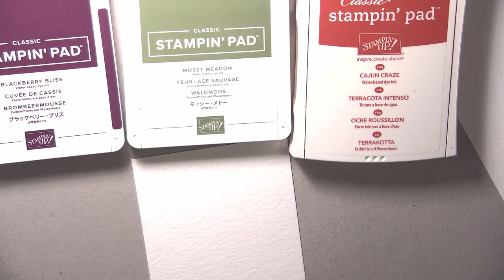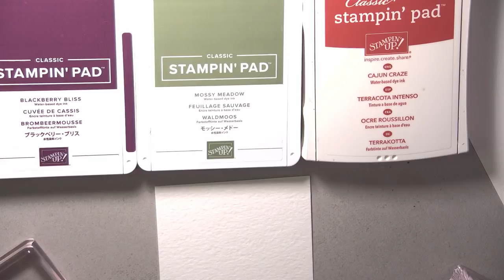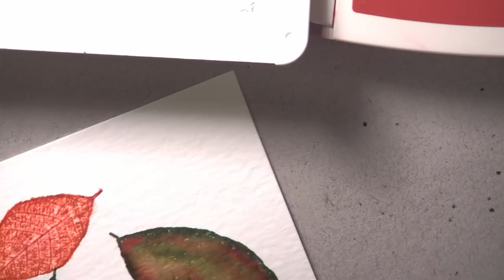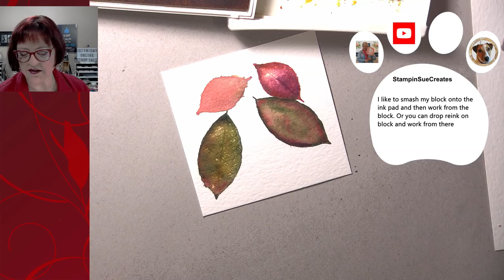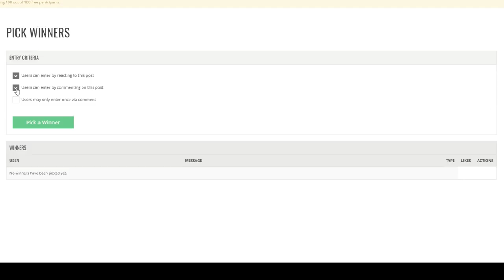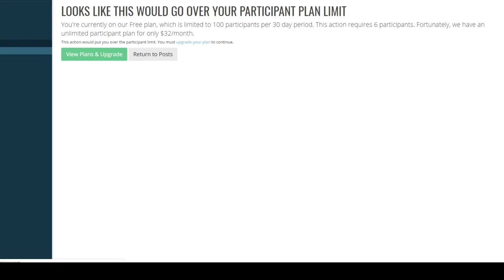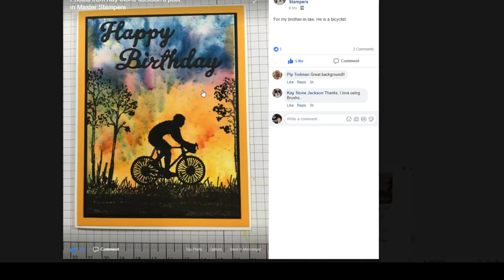Fun Fall Stampin' Up! DIY Workshop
Let's make something fun!  If you're not getting them already, we'll send you a reminder by FB Messenger when you register

Amazon will pay us a small - and I do mean small - amount should you wish to purchase the shelves.  Thank you in advance.